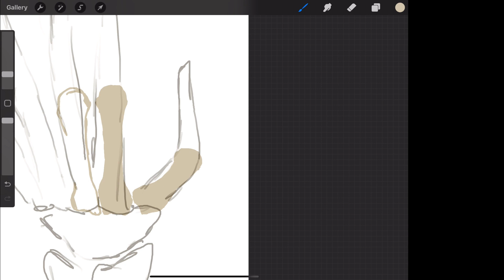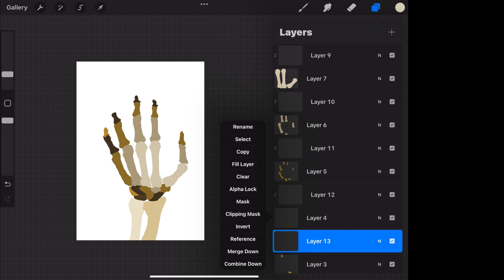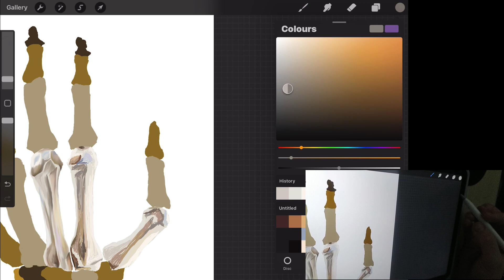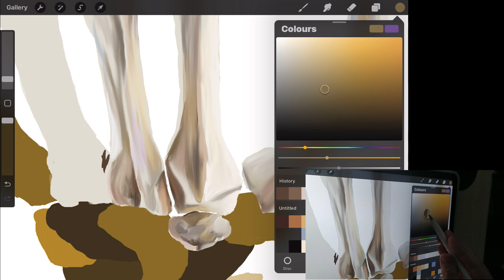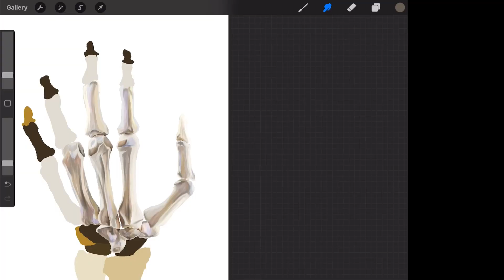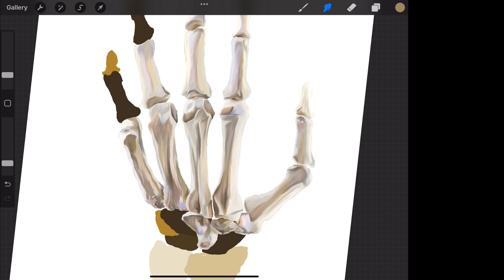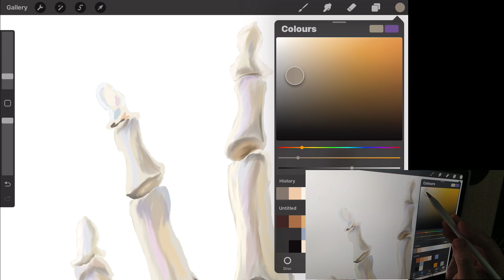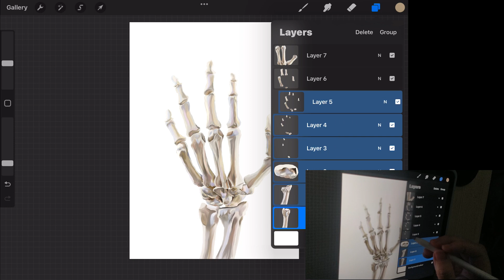Skeleton Hand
Human hand torso using procreate